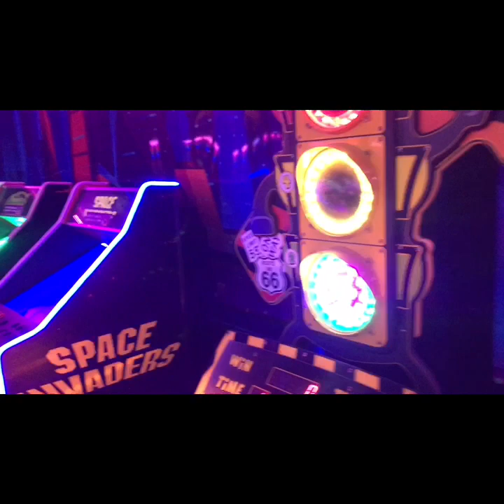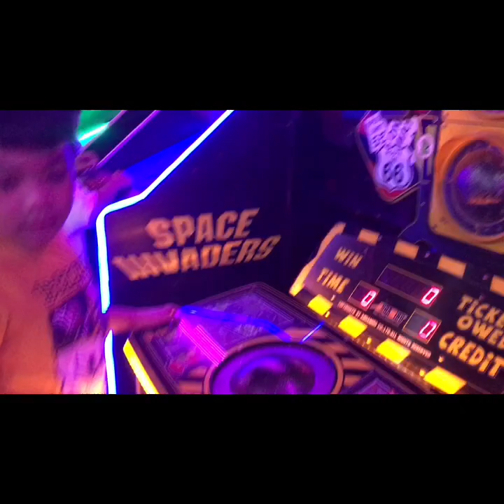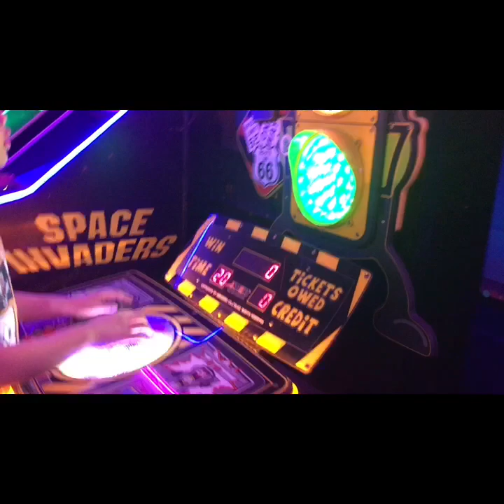AQUI IN THE ARCADE